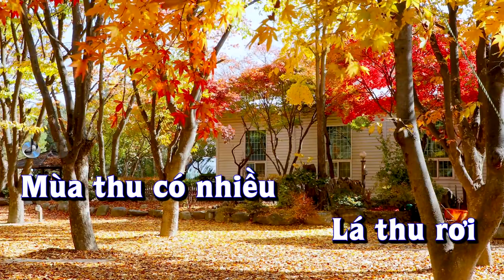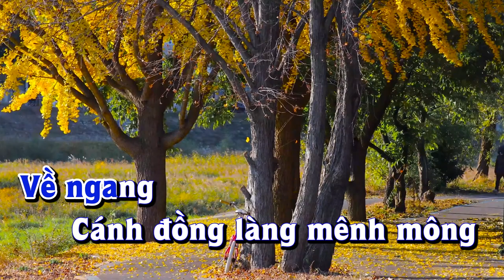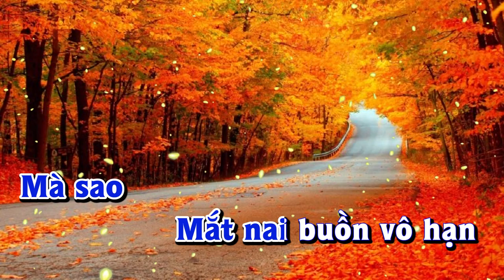Karaoke - MÙA THU - Tone Nam | Jimmy Nguyễn | Lê Lâm Music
Lê Lâm Music KaraokeMÙATHUToneNam
KaraokeNhạcSốngMÙATHUToneNam